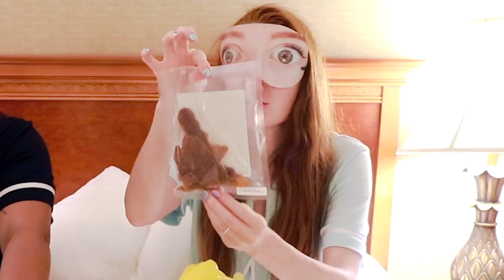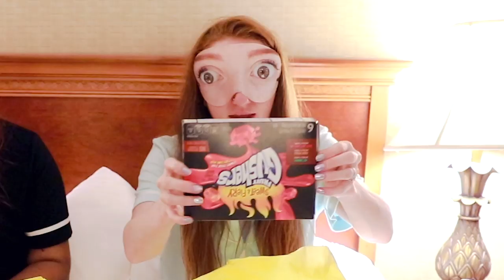I SPENT $200 ON SNACKS IN HAWAII 😬 AUSTRALIANS REACT TO AMERICAN FOOD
AUSTRALIAN TRIES AMERICAN CANDY | TRYING AMERICAN CANDY | AUSTRALIANS TRY AMERICAN SNACKS | AUSTRALIANS TASTE TEST AMERICAN SWEETS

In todays video we try out a bunch of different American snacks and candy, like the Tootsie Roll, Gushers, Hot Takis, Whoppers, Canned Cheese, Warheads and more!

The Bird Stays Pin:

Alex & Archie Pin: